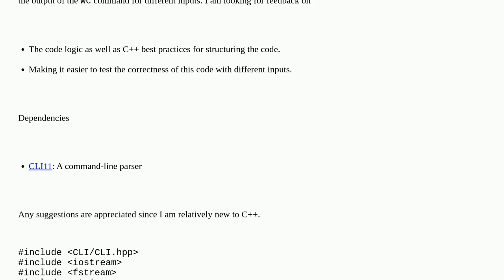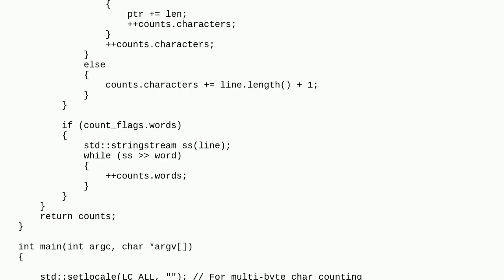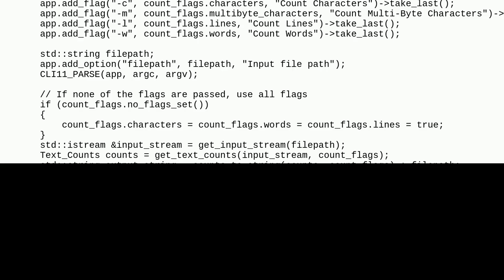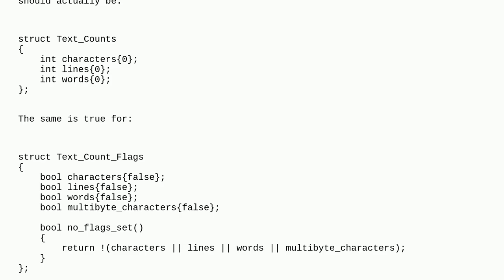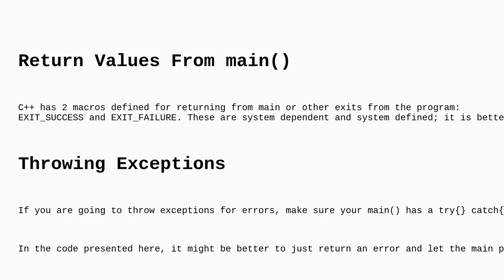Codereview: Basic C++ implementation of linux wc command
Basic C++ implementation of linux wc command

A special thanks goes out to the community

  strings reinventing-the-wheel programming-challenge c++ io